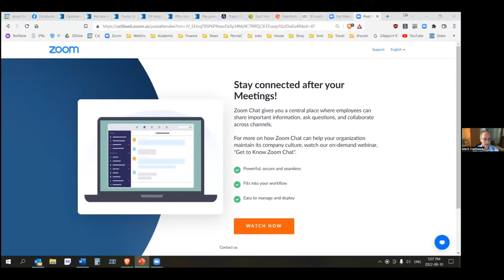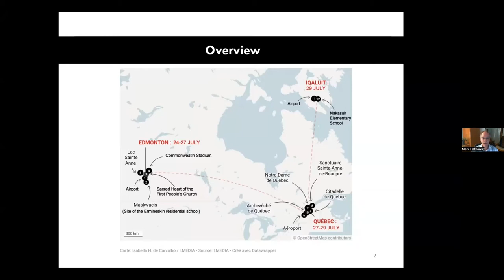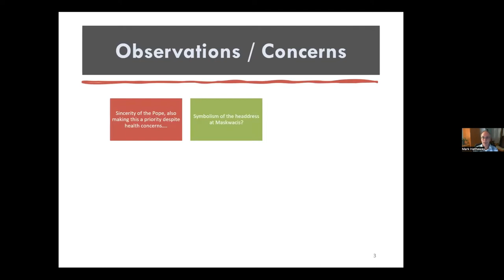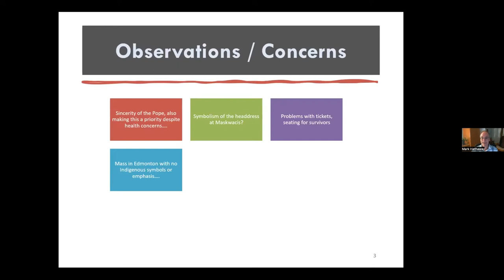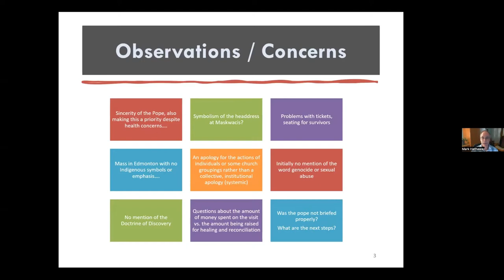Moving Forward: Reflections on the Papal Visit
On August 10, the Jesuit Forum was joined by special guests Rosella Kinoshameg and Harry Lafond to reflect on the impact of the Papal visit as well as possible next steps for the Catholic Church and broader society to work for right relationships with Indigenous Peoples in Canada.

Rosella Kinoshameg is Anishinabe-kwe from Wiikwemikoong Unceded Territory (Manitoulin Island, Ontario) who is a retired registered nurse and a member of the Sault Ste. Marie Diocesan Order of Service. Rosella serves as member at large on Our Lady of Guadalupe Circle and as a director of the Indigenous Reconciliation Fund.

Harry Lafond is a member of the Muskeg Lake Cree Nation, a deacon, and a member of the Jesuit Forum management committee who teaches Indigenous Education at St. Thomas More College at the University of Saskatchewan.

Together, Rosella and Harry led reflections on the Papal visit and possible next steps in the process of righting relationships with Indigenous Peoples.

During the second part of the webinar participants had the opportunity to reflect in small groups using a listening circle approach on both the impact of the Papal visit and to concrete live into an apology, working for authentic reconciliation, decolonization, and justice.

Participants discussed the following questions:

What has been the impact of the Papal visit, particularly in terms of promoting healing and right relationships?

What should be the next steps for the Catholic Church (and perhaps for governments as well) in terms of righting relationships, reconciliation, and decolonization?

How, concretely, can each of us (settlers, newcomers, etc.) live into an apology with actions (individually, communally, and in terms of advocacy)?

Some of those reflections can be seen below:

A feeling of disappointment in the organization of events during the papal visit, especially the Mass held in Latin in Edmonton.

Strong calls for churches/parishes to build meaningful relationships between Indigenous and Settler/Newcomer communities. As well as continued calls for the denouncement of the Doctrine of Discovery, the implementation of the TRC's 98 Calls to Action and the Missing and Murdered Indigenous Women and Girls 231 Calls for Justice.

Calling on the Church leadership to look at the next step - calls to include Elders and Knowledge Keepers during the Bishops Assembly in October 2022.

A need for the Catholic Conference of Catholic Bishops to encourage, create and push for educational resources that can be used by parishes/Catholic communities  throughout Canada, including encouraging the use of the guide, Listening to Indigenous Voices among all Catholics.

A decolonization of Church institutions with a strong call for synodality and advocacy led by Indigenous voices.